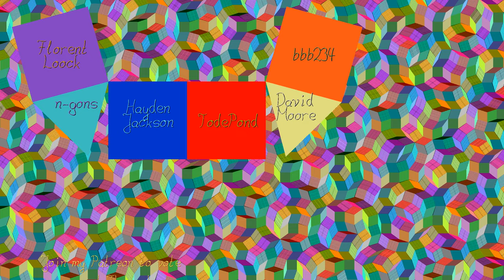Decarose Tiling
Genuary Prompt 17: Inspired by Islamic Art

I used my Cut-And-Project Code for a 10-dimensional Penrose-Variation.